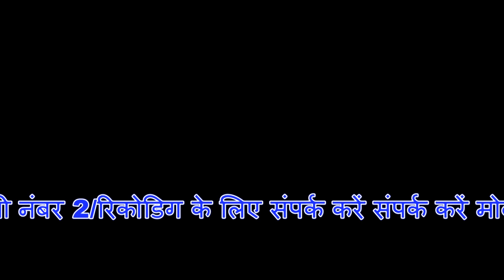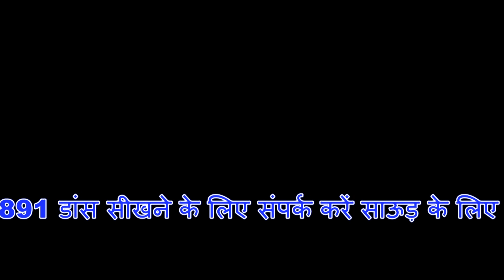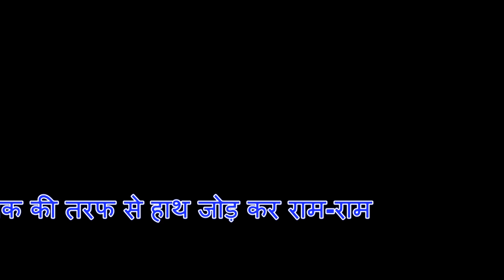चंडीगढ रागनी कम्पीटीशन में2योद्धाओ का रंगकाट#हरियाणवी संस्कृति केखलीफा वेद प्रकाश अलीपुरियारणबीर#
चंडीगढ रागनी कम्पीटीशन में2योद्धाओ का रंगकाट#हरियाणवी संस्कृति केखलीफा वेद प्रकाश अलीपुरियारणबीर N.K STUDIO SANG#
this channel is dedicated to a new haryanvi video like ,ajay hooda ,sheenam katholic, annu kadyan,masoom sharma , pooja hooda,vicky kajla,shivani raghav, anjali raghav,shikha raghav,sapna choudhary ,raju punjabi,sonika singh, raj mawar,pardeep boora,etc.
this channel is also recomended Live Stage Program Like Competition,Jagran,Saang ,Haryanvi Cultural program ,Stage Kalakar like Rajender Kharkiya, ,Virpaal Kharkiya ,kanwarpal kalinga ,suresh nidaniya,narender toe Dadri ,parveen ranila ,vikash paashouriya,sumit satrod,munigar pabda,Surender gignou,janak raj baopda,satay farmana,bali sharma ,narender dangi,paleram dahiya,ramesh klahwadiya,jitender padaniya,billu up,and also ladies singer like babli verma ,Shreya chodhary ,monika chodhary,sunita baby,chamma tiwari ,rachna tiwari,hari mirch ,arti bhoriya ,gori rani,vikas Nidana ,and many more.
विकास निडाना

VIKASH NIDANA

VIKASH NIDANA RAGNI

VIKASH NIDANA RANGKAT

विकास निडाना रंगकाट

VIKASH NIDANA NEW RAGNI

असली रंगकाट विकास निडाना

ASLI RANGKAT VIKASH NIDANA
And Rajesh thuraniya,balli sharma,rajesh thufan ,dansingh,bedu sangi,dharmbir sangi,etc hit ragni and sang